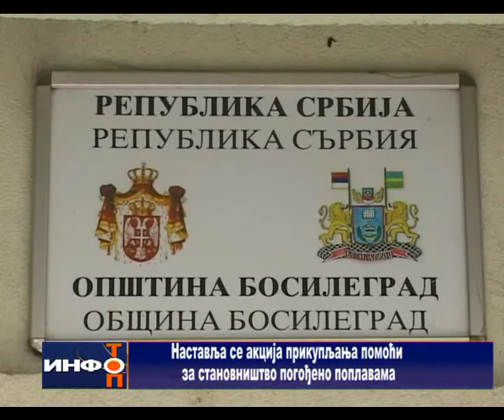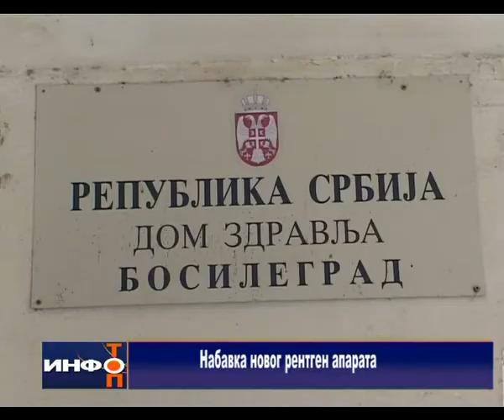Info Top 20 05 2014 sr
Lokalne vesti RTV Bosilegrad 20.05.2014